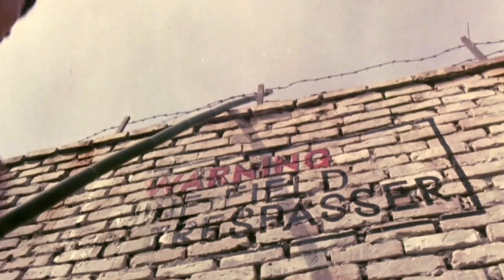Yuen Biao - The Forgotten Legend of Martial Arts Cinema | Wonder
Yuen Biao is a name that may not be as well-known as Bruce Lee or Jackie Chan, but his contributions to the world of martial arts cinema are undeniable. From his early days as a stuntman to his collaborations with Sammo Hung and Jackie Chan, Yuen Biao has left an indelible mark on the genre. In this video, we take a closer look at his life, background, and some of his most memorable films, including "Enter the Fat Dragon", "Righting Wrongs", "Shanghai Shanghai", and "Once Upon a Time in China". With his unique blend of grace, athleticism, and humor, Yuen Biao's performances have captivated audiences for decades. Join us as we explore the career of this martial arts legend and highlight some of his most iconic roles.